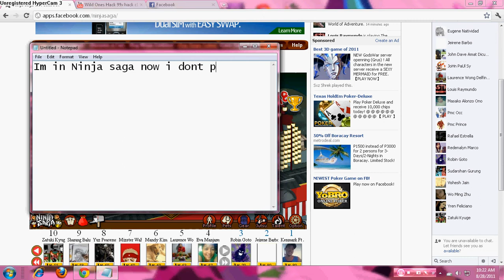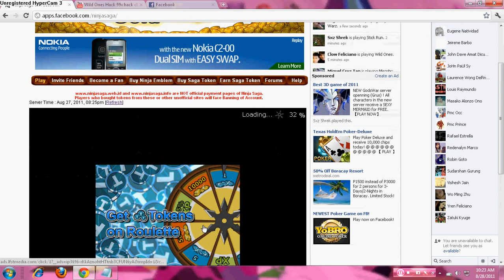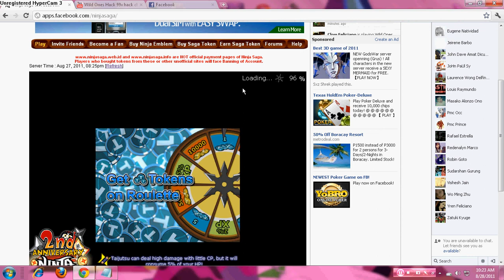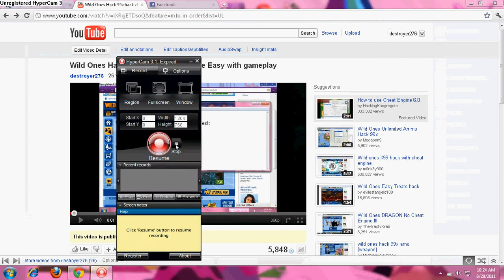Ninja Saga Im grade 5 and I have Dorimaru cool pet!!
You can get Dorimaru and many different gear and 1 kenjutsu in Ninja Saga 2nd Anniversary- Ninja Challenge u need to complete that.